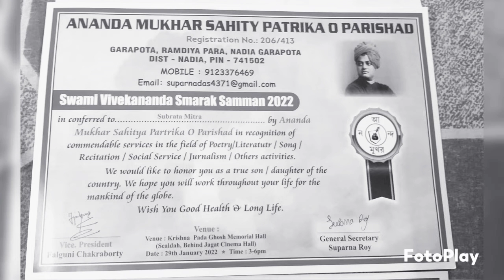স্বামী বিবেকানন্দ স্মৃতি স্মারক সম্মান ২০২২ ও মহাত্মা গান্ধীর প্রয়াণ দিবসে শান্তি ও সম্প্রীতি সম্মান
দীর্ঘদিন যাবৎ একের পর এক সম্মান প্রাপ্তি হতে হতে হতে হতে অবশেষে স্বামী বিবেকানন্দের স্মৃতি স্মারক সম্মান ২০২২ জাতির জনক মহাত্মা গান্ধীর প্রয়াণ দিবসে শান্তি ও সম্প্রীতি সম্মান প্রাপ্তির পরেও কবি সুব্রত মিত্রের এক অন্য অনুভূতির ব্যক্ততা।